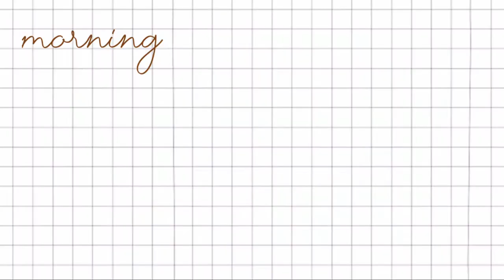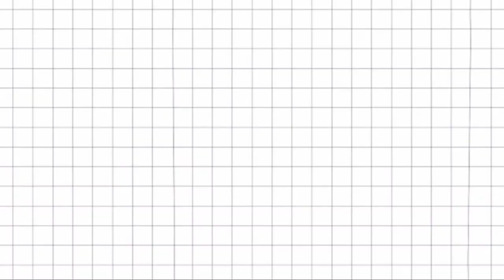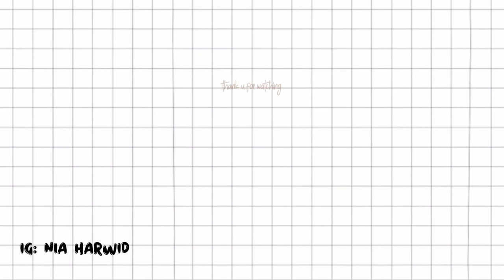WEEKEND VLOG: Saturday Morning Cycling - Making Strawberry Smoothies - Fusilli & Cheese | Nia Harwid